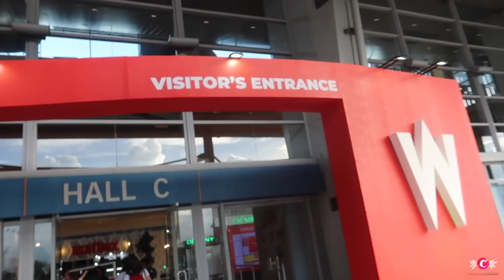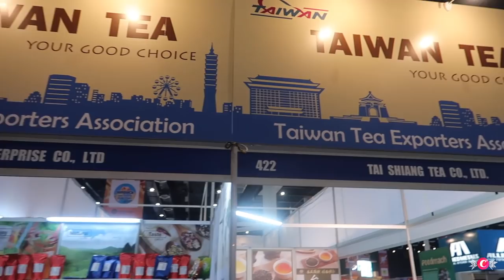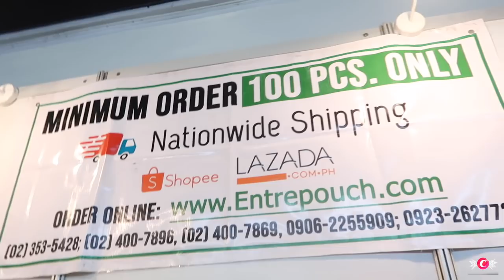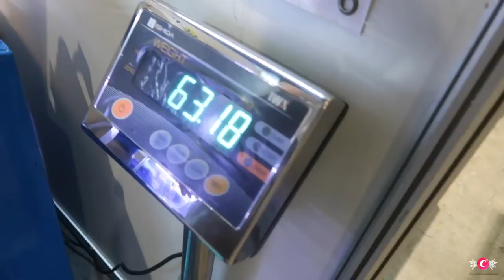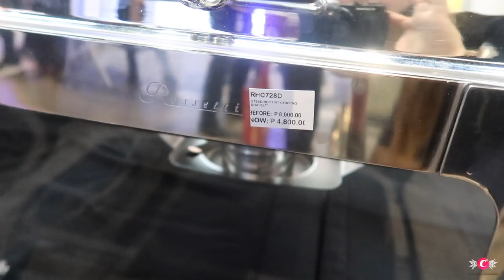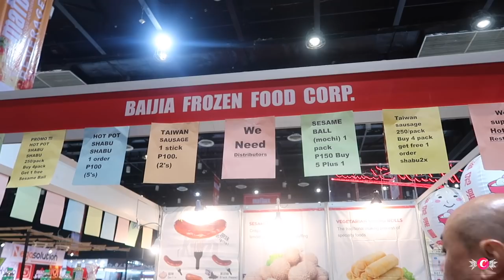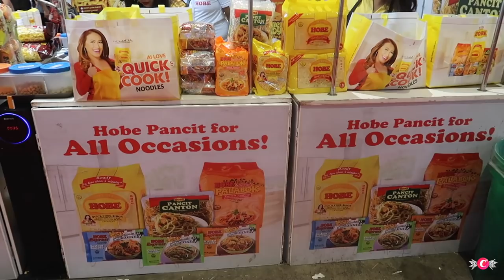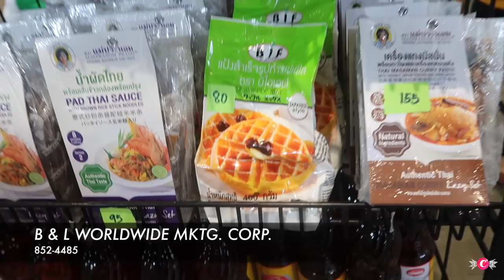MGA SUPPLIER PANG-NEGOSYO! | FOOD BUSINESS | MAFBEX 2019 | VLOG#43 Candy Inoue ♥️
- C L I C K  F O R  M O R E  INFO! AND DISCOUNTS! -

Kailangan mo ba ng mga SUPPLIER PANG-NEGOSYO? Oh di kaya mga gamit sa bahay o kusina? Tara sama kayo sakin! Sana nakatulong itong video na 'to sa inyo, enjoy watching!💗

LET'S GET TO KNOW EACH OTHER!

CANDY 😘💕